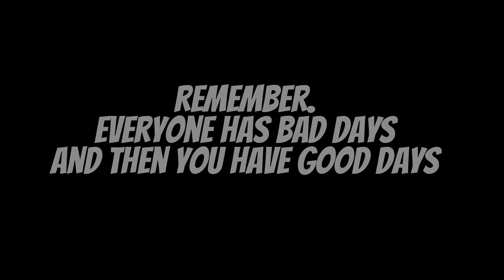THE MK-18 HAS ME IN A MOOD - Escape From Tarkov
mk-18 has me in a mood!

💥Social Media💥